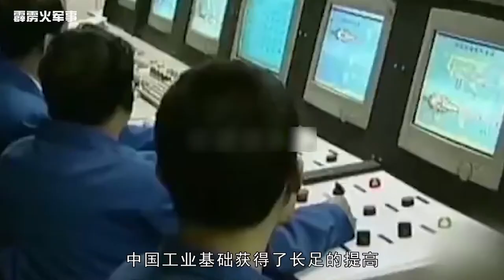中国涡扇10B批量生产!从此不受钳制,可抗衡F22